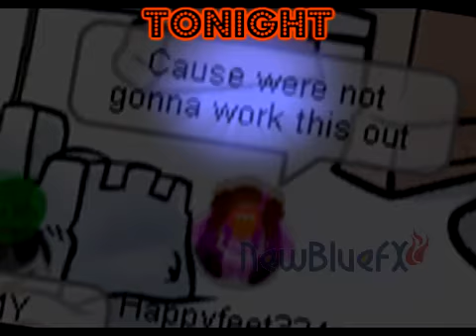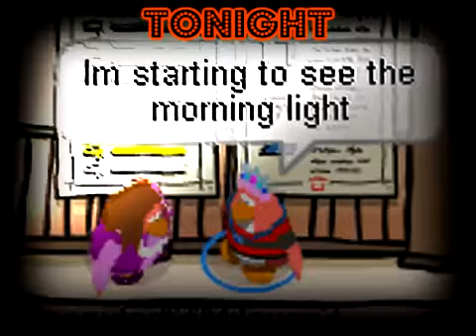[CPMV] Tonight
club penguin music video;
tonight by the jonas brothers!
don't foget to..
i worked super hard on this - hope you guys like it!

- watch in high quality [it looks 10 times better] -